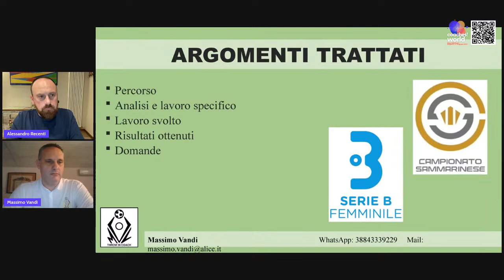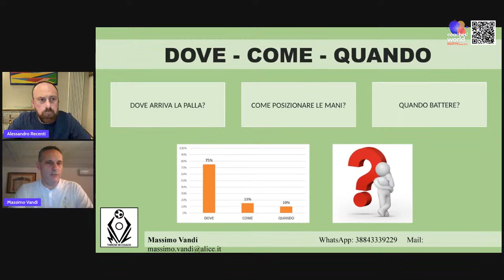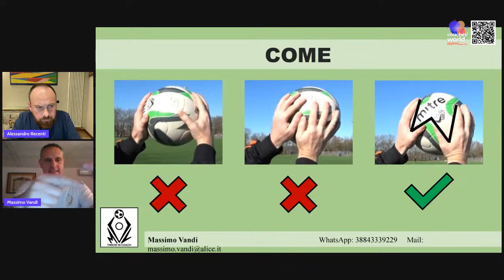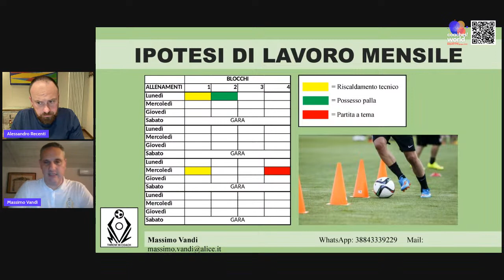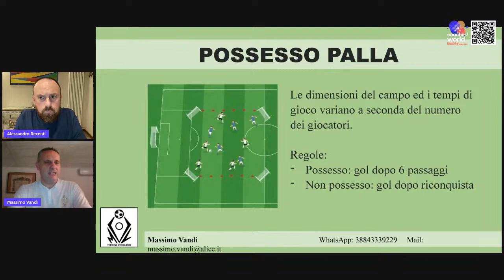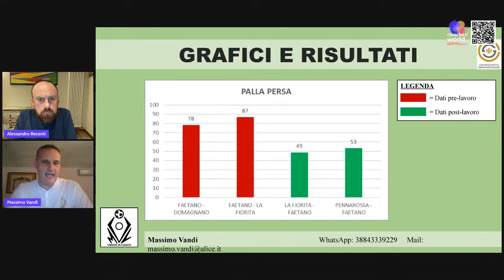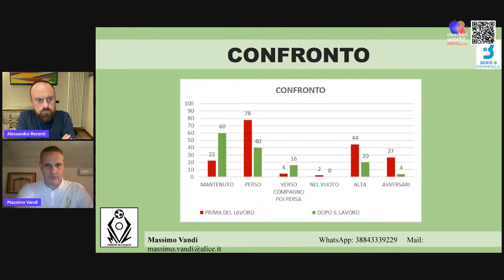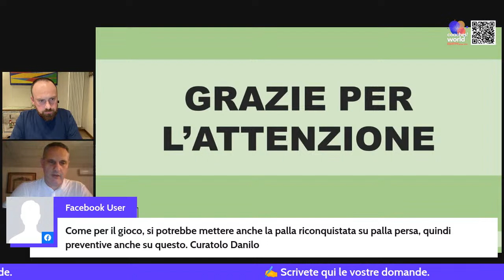Rimesse laterali dall'analisi all'allenamento specifico con Massimo Vandi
Serata di formazione in live con mister Massimo Vandi, analizzando un argomento poco allenato: le rimesse laterali.

La rimessa laterale è uno dei 7 gestiti tecnici, in assoluto il meno allenato nonostante il numero di volte che si ripete in una partita.

Mister Mandi ha condiviso con noi, oltre che alcune esercitazioni specifiche, i dati statistici di miglioramento dopo aver inserito negli allenamenti questo tipo di esercitazioni basate sulle rimesse laterali.